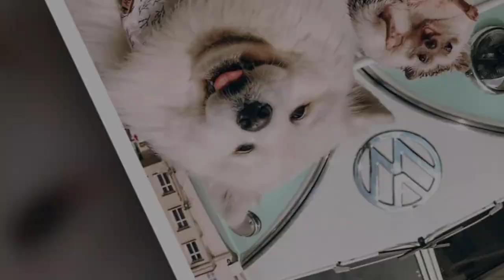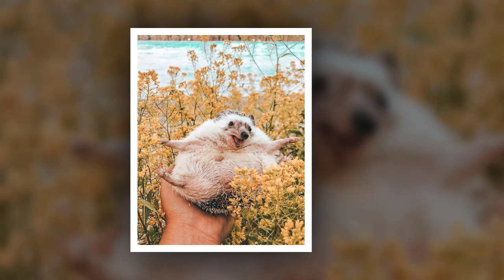Pics Of Adorable Herbee The Hedgehog That 1.5 Million Instagram Followers Adore